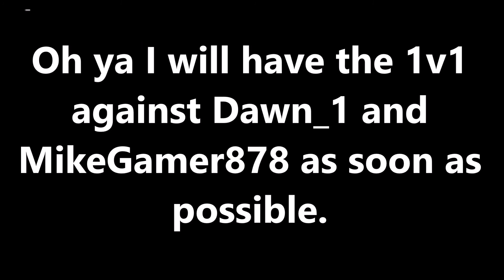YOSOYTACO VS JXY_HAWK - SHOTGUN VS DEATHBEAM (Roblox Mad Games)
Intro: Allahu Akbar MLG Remix
Outro: Kyle Coglitore - Let It Go
Others: Jensation - Donuts

You still here?( ͡o ͜ʖ ͡o) Well go get my spicy bleach it's on sale!